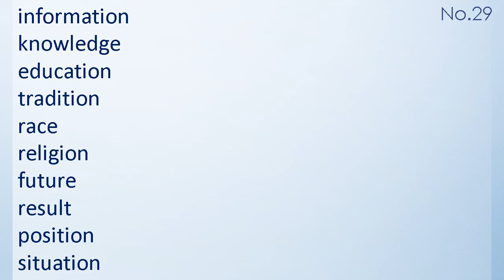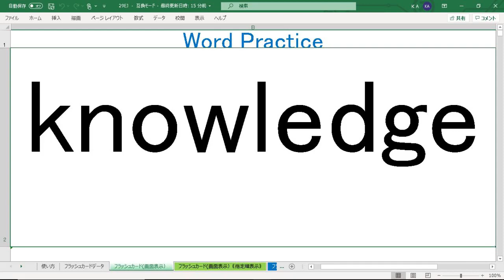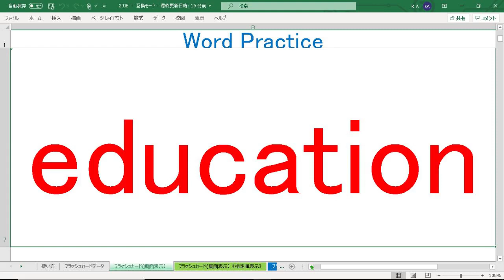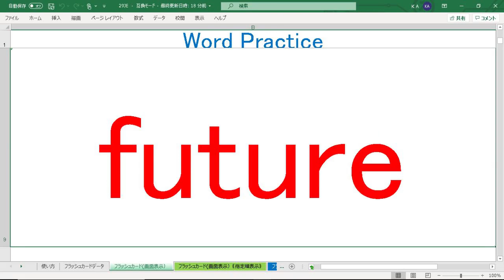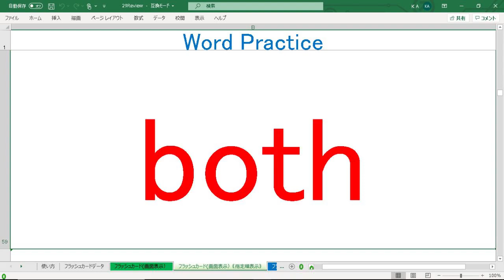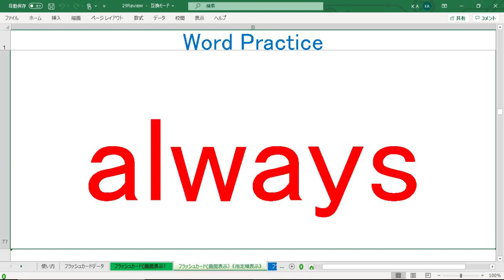基礎英単語 中学英単語 練習 No 29